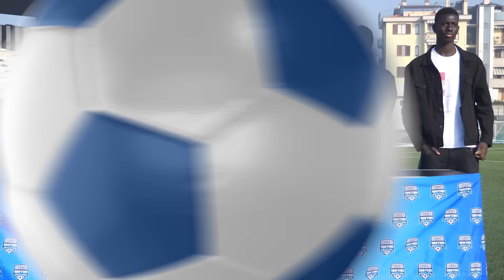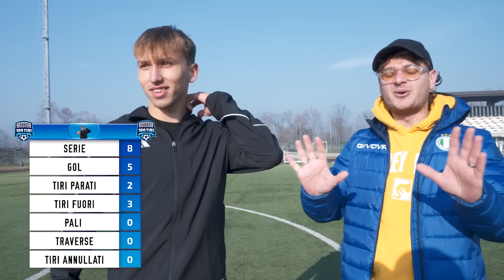🎯⚽️100 TIRI CHALLENGE: BRAYAN GJYLA (PRIMO 2007 IN SERIE B) Quanti Goal Segnerà su 100 tiri?